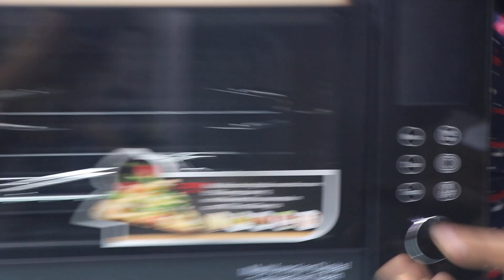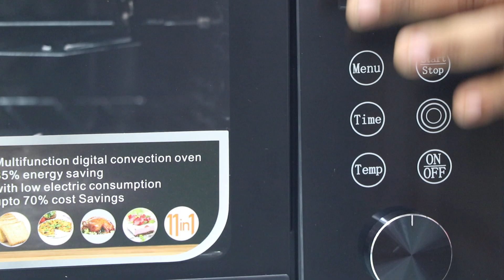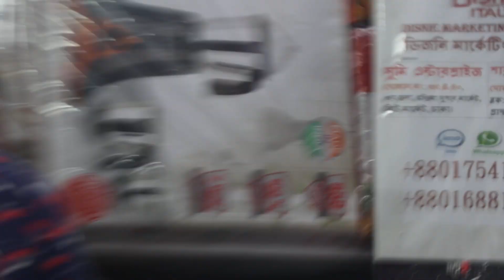৮ বছর গ্যারান্টি/ধামাকা অফার ,সস্তায় পিজ্জা,গ্রিল,মজার খাবার বানানোর,ওভেন প্রাইস/OVEN BD PRICE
#🍕🐠🍗🍔ওভেন*প্রাইস

ঈদ কুইজে অংশ গ্রহণের জন্য প্রথমে আপনাকে আমাদের ফেইসবুক গ্রুপ Family And Friends এর মেম্বার হতে হবে.আপনারা মেম্বার রিকোয়েস্ট দিলে আমি এপ্রুভ করবো.কুইজে অংশ গ্রহণের জন্য প্রথমে লিখবেন ঈদ মোবারাক তারপর  আপনার নাম, ঠিকানা, বিকাশ নম্বর.আমার youtube এর যে চ্যানেল গুলো আছে,
Shopping TV,
Manhamoni lifestyle
Keya Chowdhury -channel link নিচে  দিয়ে  দিলাম

আপনাদের আমার চ্যানেল গুলো খুজতে অসুবিধা হলে Family And Friends চ্যানেলের About এ গেলে নীল রঙে লিখা নাম গুলো তে টাচ করলে  চ্যানেল গুলোতে  যেতে পারবেন.ঈদের দিন ড্র হবে.. পুরস্কারের জন্য ধার্য আকর্ষণীয় অংকের টাকা তিন জন বিজয়ীদের বিকাশ নম্বরে পাঠানো হবে.যা আমরা channel এ ভিডিওর মাধ্যমে জানিয়ে দিবো .কুইজে অংশ গ্রহণ করার শেষ সময় ঈদের দিন সকাল 10 টা.আশাকরি সবাই অংশ গ্রহণ করবেন.সবাই ক জানাই
রমজান মোবারাক 💝